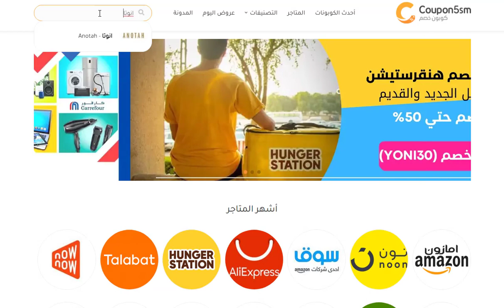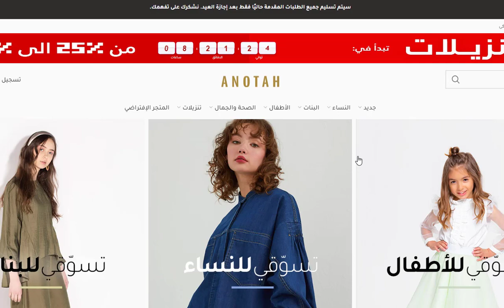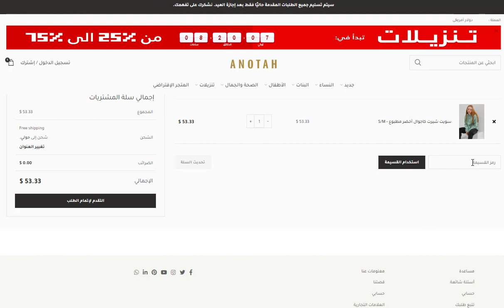(AC13) كود خصم انوتا2021 | طريقة استخدام كوبون انوتا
محتوي الفيديو
,كود خصم انوتا
,انوتا
,خصومات انوتا
,كود انوتا
,كوبون انوتا
,كوبونات انوتا
,اكواد انوتا
,تخفيضات انوتا
,عروض انوتا
,خصم  انوتا
,كود انوتا
,كوبون خصم انوتا
,تجروبتي مع انوتا
,مشترياتي من انوتا

ويتعاون موقع كوبون خصم مع متجر انوتا لمساعده الزائر فى التسوق بأسعار أقل وبتخفيضات هائلة
كود خصم انوتا حصري بخصم 15% على كافة المنتجات
للحصول على تخفيضات هائلة من عود ميلانو كل ماعليك فقط هو الدخول الى موقع كوبون خصم والحصول على كود خصم انوتا او كوبون انوتا الحصري لموقعنا وإضافة كود الخصم عند الشراء من المتجر للحصول على الخصم